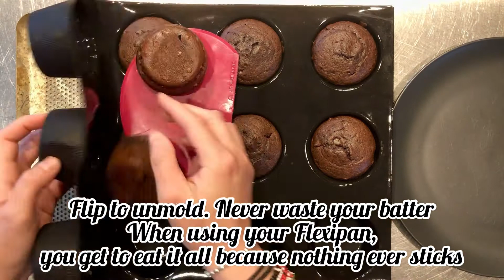🍫Double Chocolate Muffins🤎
{New Recipe}⁠
Recipe by @karimaelmakhloufi
You will never bake another chocolate Muffin recipe after eating a piece from this one. The Sour Cream is the Secret!
☑️FOLLOW @bakingwithnessa for daily Inspiration & Recipes on Instagram, Facebook and Pinterest.⁠
🥧Equipment | ⁠
Muffin Tray Flexipan®
Medium Perforated Baking Sheet⁠
📌Shop | bakingwithnessa.bonCOOK.com⁠
💡Use @bakingwithnessa or BakingWithNessa when posting a photo of your Culinary Creations. Can't wait to see them!⁠